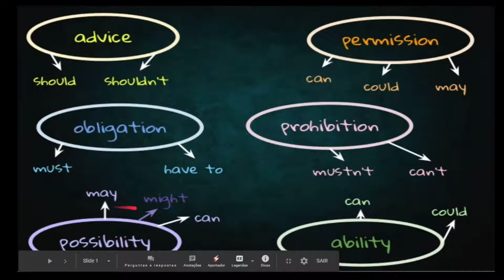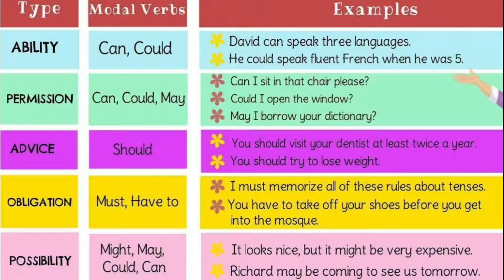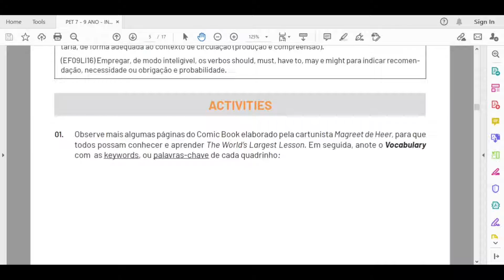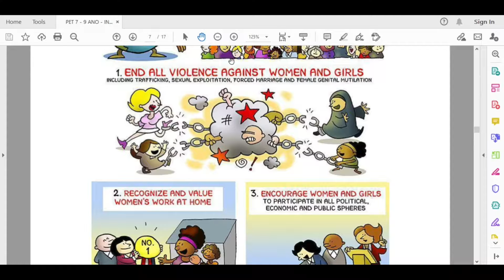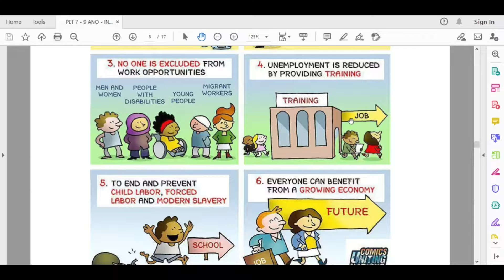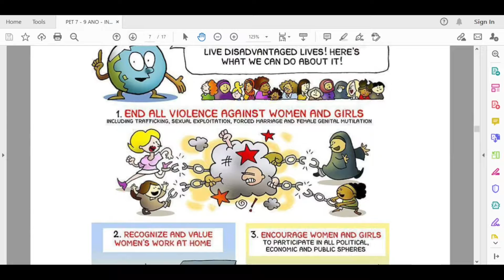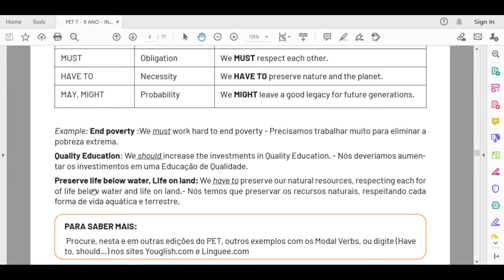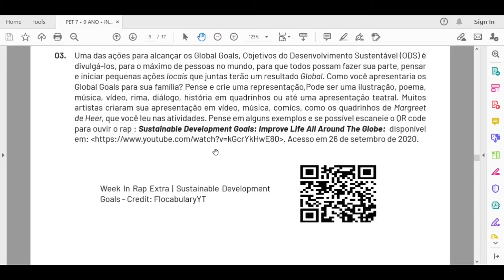PET 7 Inglês - Semana 2 - 9º ano